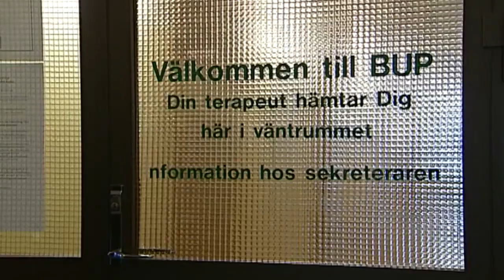Kraftig ökning av Ivo-anmälningar mot psykvård för barn och unga | TV4 Nyheterna | TV4 & TV4 Play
Över hälften av barnen som söker vård inom Bup, barn- och ungdomspsykiatrin, får vänta för länge på vård. Det visar en granskning som TV4 Nyheterna har gjort. Väntan innebär en patientsäkerhetsrisk och ett ökat lidande för barnen. Det konstaterar nu Inspektionen för vård och omsorg, som får ta emot allt fler klagomål mot Bup.